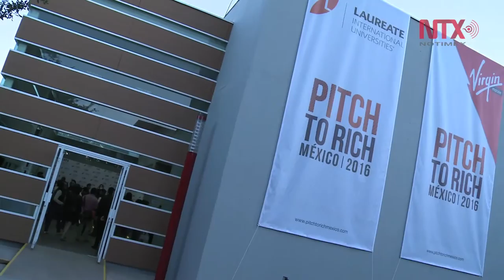Richard Branson entregó el premio Pitch to Rich México 2016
El fundador de Grupo Virgin visitó la Universidad Valle de México Campus Cumbres Monterrey, donde también destacó el auge de emprendedores que hay en nuestro país